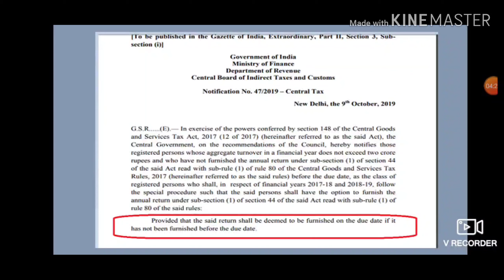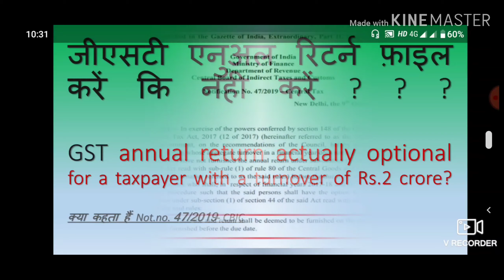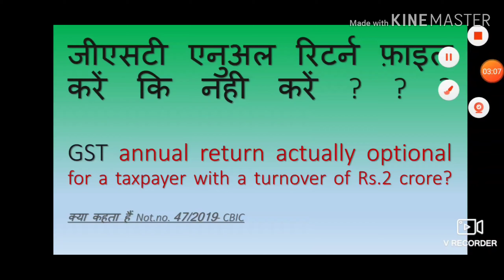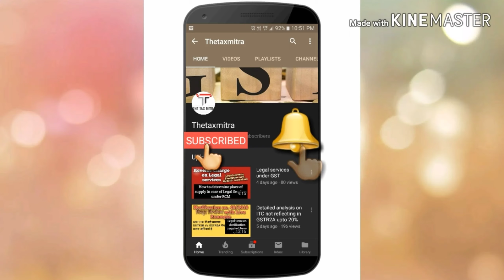GSTR-9 Annual Return _ जीएसटी एनुअल रिटर्न फ़ाइल करें कि नही करें?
In today vedio we discussed following important points

जीएसटी एनुअल रिटर्न फ़ाइल करें कि नही करें❓❓❓❓

*जीएसटी घबराहट*
*क्या 2 करोड रुपए के टर्न ओवर वाले करदाता के लिए वास्तव में एनुअल रिटर्न वैकल्पिक?*

जीएसटी काउंसिल के निर्णय के आधार पर 9 अक्टूबर 19 की एक अधिसूचना के अनुसार ।करदाता, जिसका वार्षिक टर्नओवर 2 करोड रुपए से ! अधिक नहीं हैं उनके लिए वर्ष 17-18 तथा 18-19 के संबंध में एनुअल रिटर्न फाइल करना वैकल्पिक कर दिया गया है परंतु अगर वह फाइल नहीं करता है तो ऐसा मान लिया जाएगा कि उसने ड्यू डेट अर्थात 30 नवंबर 19 को अपना एनुअल रिटर्न फाइल कर दिया है ।

इसका अर्थ यह निकला कि जो रिटर्न उसने मासिक भर रखे हैं वहीं उसके द्वारा सही जानकारी है अर्थात बाद में अगर कोई फर्क निकलता है तो ऐसी दशा में सेक्शन 74 के तहत नोटिस दिया जा सकेगा तब न्यूनतम 25% अधिकतम 100% पेनल्टी लगाई जाएगी।